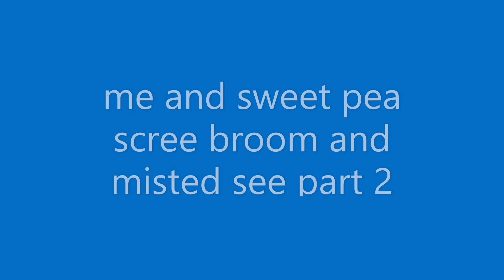dry concrete slab